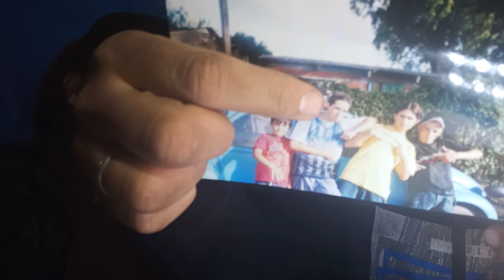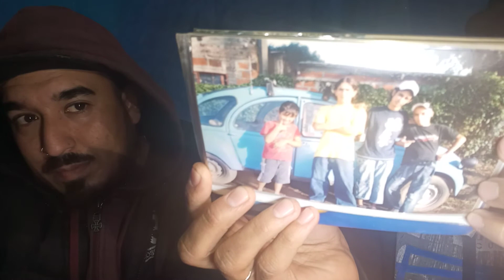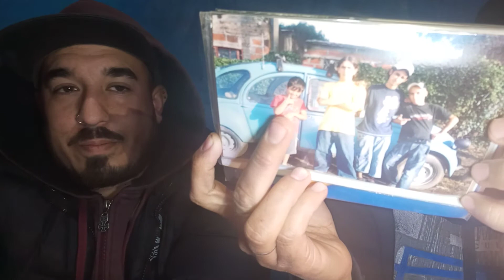Cumpleaños N°18 del perrito malvado TERMINA MAL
hola somos jona y cristian Ferreyra y en este video video vamos a contar todo lo q paso en los 18 del jona contado a su estilo